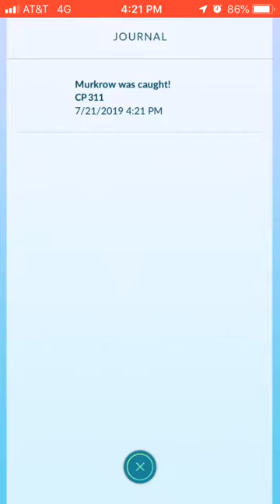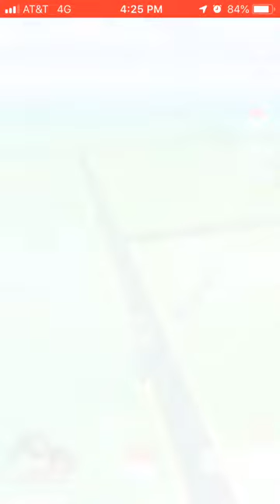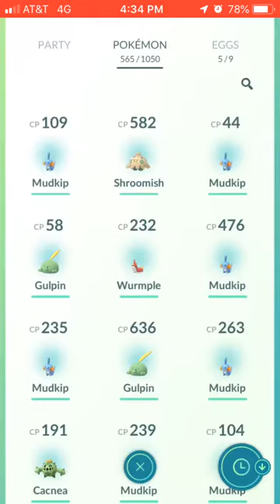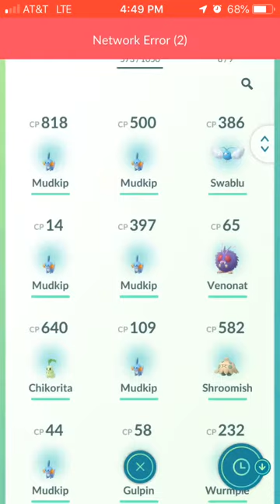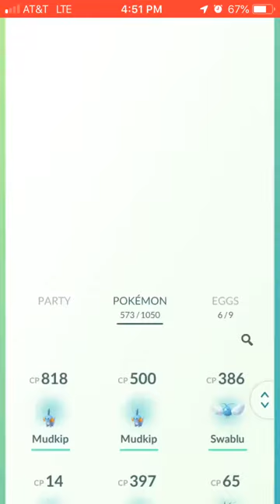Pokémon GO - Worst Community Day Ever!!!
Mudkip Day! Worst start of it, though. Bad service and everything.